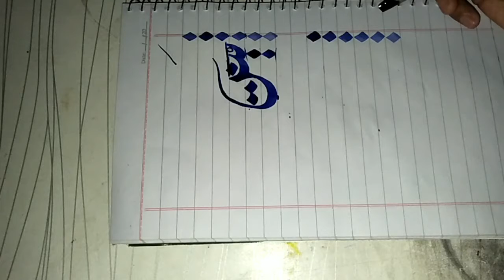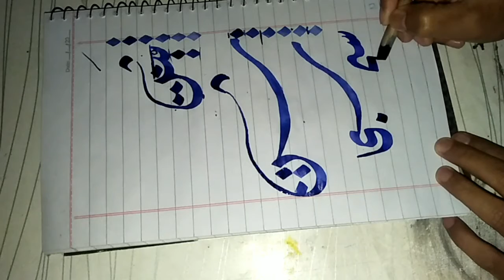How to learn Khat-e-Diwani | Class 05 | Faizan Naz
How to learn Khat-e-Diwani | Class 05